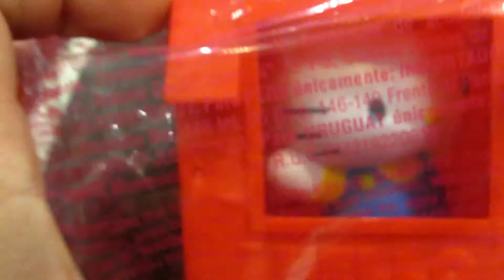Coquetel MELISSA MAPPING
Neste vídeo mostro como foi o Coquetel Melissa Mapping, onde a nova coleção melissa foi lançada !